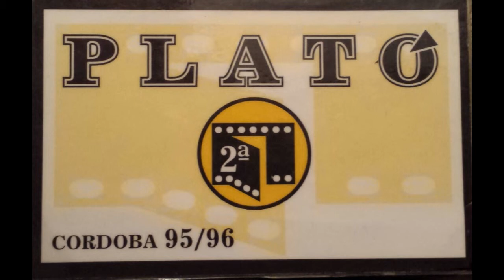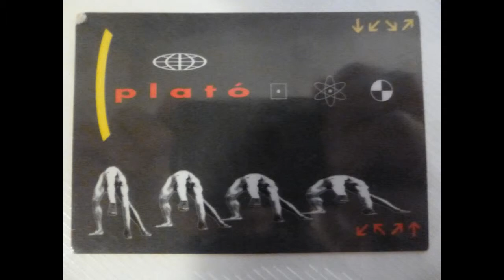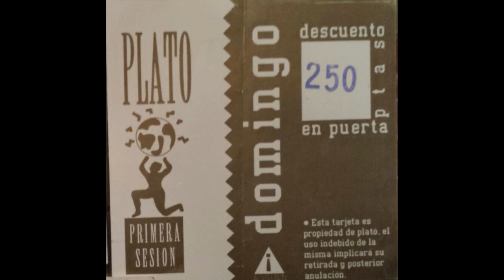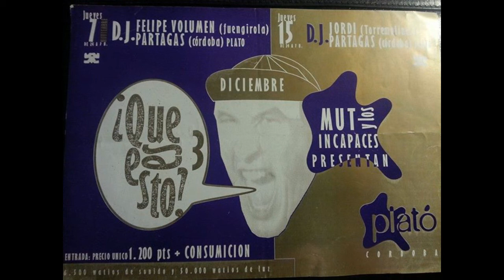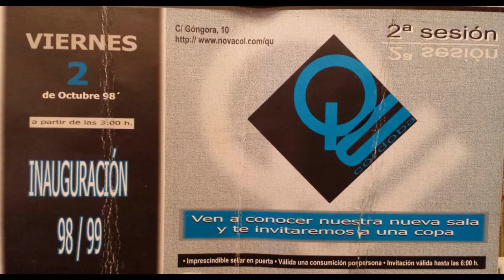Aldus Haza - Dial (Action mix) |Discoteca Plató Córdoba| 1993